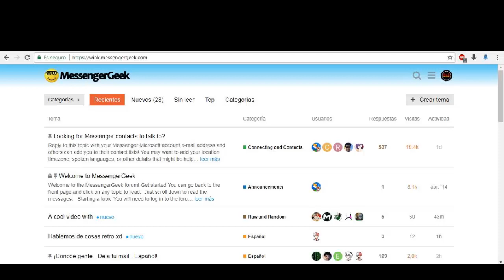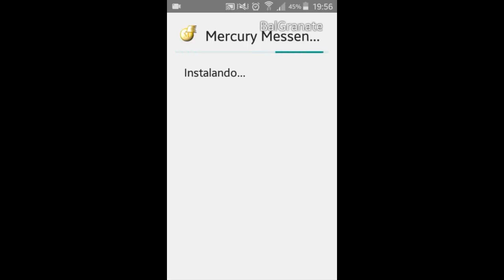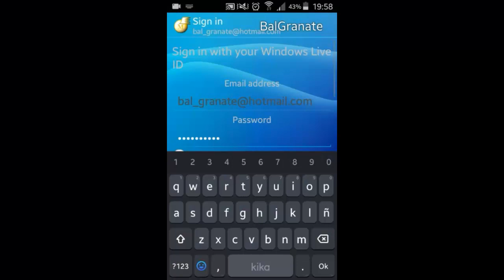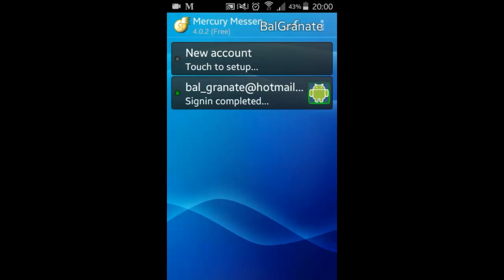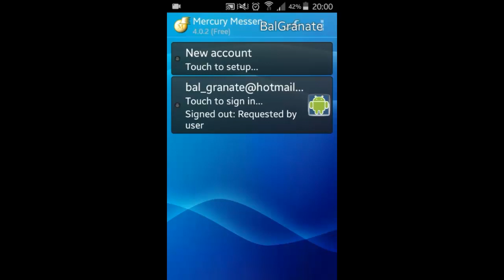Como instalar MSN Messenger en android y iOS | 2018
balgranate.es.tl

Android, iOS, Windows Phone, Firefox OS, Blackberry, Ubuntu Touch, Tizen, webOS,